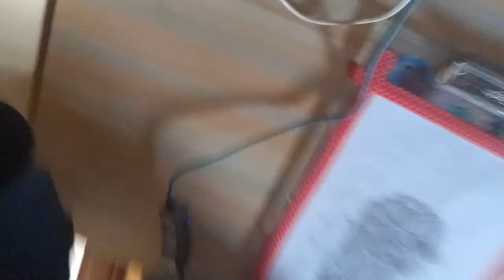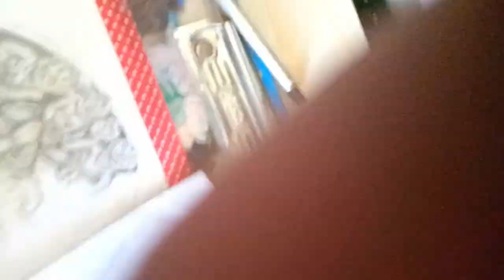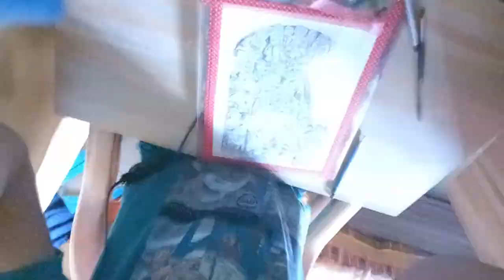Salangpur hanuman kastbhanjandev drawing by RONAK AHIR